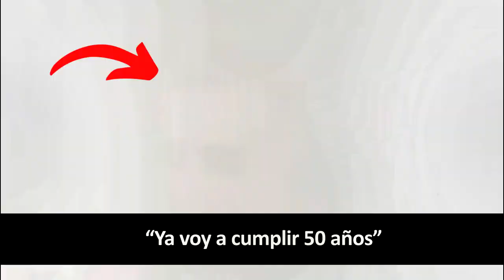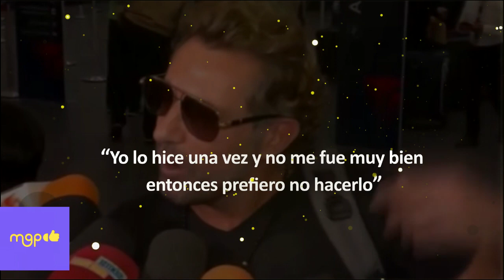Gabriel Soto RESPONDE a su caída de cabello y su edad para protagónicos.